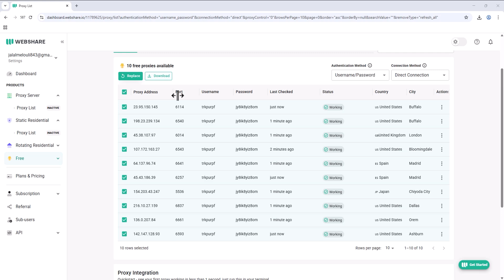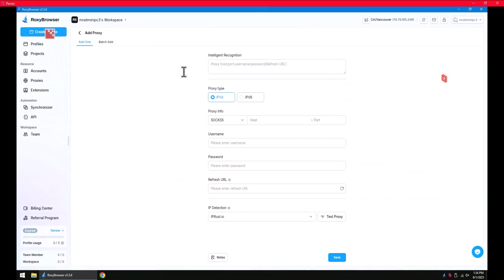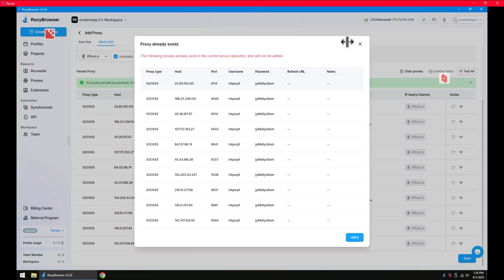كورس حسابات متعددة : إضافة البروكسي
كورس حسابات متعددة من 0 ، كيف تصنع بوت فيسبوك تويتر انستا الخ وكيف تربح المال منهم ، كيف تطلق مشروع يعمل بالبوتات وتربح منه ، سوف اشارك معك جميع الأدوات جميع الطرق التي اعمل بها

في هذا الفيديو، سأشارك معكم طريقة إنشاء مزرعة بوتات باستخدام حسابات Gmail متعددة. سأوضح كيفية تنظيم الحسابات لتحقيق أقصى استفادة. تابعوا الفيديو لمعرفة المزيد عن هذا الـ project.
الذكاء الاصطناعي الحديث أصبح من أهم +التقنيات في العالم الرقمي، حيث يبحث ملايين المستخدمين عن طرق عمل فيديو بالذكاء الاصطناعي مجانا عبر مواقع وخدمات متعددة. أدوات google ai أصبحت القلب النابض في ابتكار المحتوى، بينما الربح من الانترنت أصبح يعتمد على حلول عمل فيديو بالذكاء الاصطناعي لزيادة الوصول والمشاهدات. كثير من صناع المحتوى يعتمدون على تحويل النص الى فيديو لإنشاء محتوى +إبداعي بسرعة.

تقنية google veo 3 المدمجة مع gemini تعتبر نقلة نوعية في إنتاج الفيديو، وهناك طلب كبير على بديل veo 3 لتوفير حلول أرخص. أدوات مثل veo 3 و veo ai و gemini veo 3 تمنح المستخدمين القدرة على عمل فيديوهات بالذكاء الاصطناعي بأعلى جودة. كثير من المهتمين يكتبون: "شرح veo 3 بالعربي" أو "شرح google veo 3" لمعرفة كيفية استخدام هذه التقنية.

عندما نتحدث عن الذكاء الاصطناعي مجانا، فنحن نتحدث عن تصميم بالذكاء الاصطناعي مجانا، فيديوهات بالذكاء الاصطناعي مجانا، وحتى الذكاء الاصطناعي مجانا للهاتف. البعض يستخدم الذكاء الاصطناعي مجاني للصور عبر موقع تصميم بالذكاء الاصطناعي مجانا لإنشاء تصاميم فريدة. الطلب على توليد فيديو بالذكاء الاصطناعي في تزايد مستمر، حيث فيديو بالذكاء الاصطناعي يعطي تجربة واقعية يمكن استخدامها في +إعلانات تسويقية قوية.

البعض يركز على عمل فيديو بالذكاء الصناعي بالعربي من الصور أو حتى عمل فيديو بالذكاء الاصطناعي اون لاين. المنصات الآن تقدم عمل فيديو بالذكاء الاصطناعي بالعربي مجانا أو عمل فيديو بالذكاء الاصطناعي عربي بطرق سهلة. منصات مثل veo 3 ai أو veo 3 google توفر إمكانية عمل فيديو بالذكاء الاصطناعي من نص مع lip-sync أو ai avatar مدمج.

شروحات veo 3 مجانا و google veo 3 free تساعد المبتدئين على الانطلاق. البعض يسأل: ازاي اعمل فيديو بالذكاء الاصطناعي؟ أو حتى: ازاي اعمل فيديوهات بالذكاء الاصطناعي مجانا؟ وهذه الأسئلة مرتبطة بإنشاء إعلانات cgi بالذكاء الاصطناعي أو تصميم فيديوهات cgi مجانا. تحويل النص لفيديو cgi بسهولة أصبح واقعًا.

المجال لا يقف عند الفيديو فقط، بل يتوسع إلى الربح من إعلانات الذكاء الاصطناعي، وإنشاء محتوى يوتيوب بالذكاء الاصطناعي. أفضل أدوات الذكاء الاصطناعي للفيديو متاحة الآن لصناعة الإعلانات، وتحويل الصور لفيديو احترافي. تحويل النص لفيديو بالذكاء الاصطناعي يوفر فرصًا لصناعة +مقاطع دعائية مؤثرة. أدوات مثل tiny figures و capcut ai أو pippit capcut ai تقدم حلولًا فورية لصناع المحتوى.

تصميم اعلانات بالذكاء الاصطناعي أصبح جزءًا من استراتيجيات التجارة والتسويق. انشاء تصميم بالذكاء الاصطناعي مجانا يساعد على صنع اعلانات بالذكاء الاصطناعي مجانا وبدون تكلفة. تصميم اعلانات بالذكاء الاصطناعي مجانا يجذب العملاء، خصوصًا في مشاريع التجارة الالكترونية. كثير من المبتدئين يسألون: كيف اسوي موقع الكتروني؟ كيف اسوي مواقع الكترونية أو متجر الكتروني؟ هذه الأسئلة مرتبطة بكيف اسوق لمشروعي أو كيف اسوي دروب شيبينق كمشروع مربح.

مؤثرون مثل سهل مهدي وثابت حجازي وعبدالله الفوزان يقدمون دورات تعليمية حول مشاريع مربحة ومشاريع بدون رأس مال. الدروب شيبينق أصبح مشروع تجارة الكترونية رائج، حيث يبحث الشباب عن كيف اربح من الانترنت وكيف اسوي متجر الكتروني باستخدام منصات جاهزة.

في مجال الفيديو، أفضل نموذج فيديو مجاني يعتمد على توليد فيديوهات ai. فيديو واقعي ai عبر أدوات youtube ai video tools أو capcut ai يتيح تحويل الصورة لفيديو احترافي. أدوات pippit ai و lip-sync ai avatar أصبحت جزءًا من تصميم فيديو تسويقي أو فيديو دعائي. تصميم بوستر احترافي باستخدام أدوات تسويق مجاني يساعد المسوقين على بناء حضور قوي.

في السوق العربي، فيو 3 و شرح veo 3 بالعربي أصبحت عبارات شائعة. أدوات جوجل للذكاء الاصطناعي مثل google ai pro بالعربي توفر إمكانيات مثل تفعيل عضوية جوجل ai مجانًا أو تحريك الصور بالذكاء الاصطناعي. الكثير يبحث عن gemini المدفوع مجانًا أو جيمناي جوجل بالعربي للوصول إلى أحدث أدوات جوجل 2025. كورس أدوات جوجل ai و كورس الذكاء الاصطناعي بالعربي أصبحا مطلوبين.

تصميم الفيديوهات بالذكاء الاصطناعي عبر google veo3 أو جوجل جيميني يساعد على توليد فيديو بسرعة. انشاء فيديو لمنتج بالذكاء الاصطناعي أو فيديوهات لمنتجات بالذكاء الاصطناعي يجعل الربح من الانترنت 2025 أكثر واقعية. كيفية انشاء فيديوهات اعلانيه للملابس بالذكاء الاصطناعي مجانا أصبحت شائعة عبر منصة canva.

إضافة الصوت في كانفا أو اضافه الصوت في كانفا تسهل تصميم فيديو ترويجي أو فيديو احترافي بجوالك. نصائح مثل كيف تصمم بجوالك أو صمم بجوالك أو صمم بهاتفك تعلم الشباب كيفية تصميم اعلان بالجوال أو تصميم فيديو بالكانفا. دورة كانفا وأسرار كانفا تقدم مهارات مثل الموشن جرافيك والمونتاج بالجوال.

تصميم اعلان طعام أو اعلان اكل لمطعم أصبح أكثر سهولة. تصميم اعلان مطعم باستخدام canva يساعد على تصميم بانر احترافي أو عمل بانر يوتيوب. تصميم غلاف يوتيوب عبر أفضل مقاسات غلاف يوتيوب يعزز القنوات. البعض يبحث عن غلاف يوتيوب جاهز أو تصميم بانر مجاني. تعلم تصميم بانر أو غلاف قناة يوتيوب باستخدام أدوات بانر يوتيوب 2025 هو الحل الأمثل.